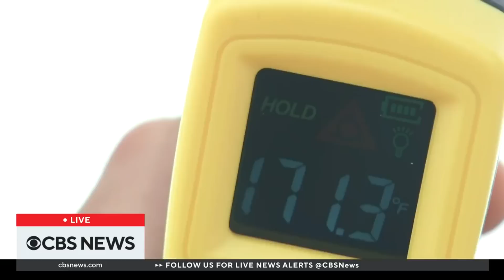Excessive heat expected to affect over half of Americans this week, forecasters say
More than 200 million Americans, over half the U.S. population, will be affected by excessive heat this week, forecasters say. CBS News' Nicole Sganga is in Phoenix, which has seen 25 consecutive days of temperatures above 110 degrees.